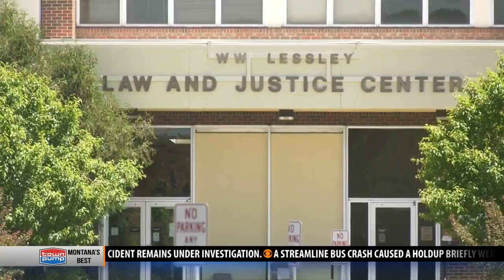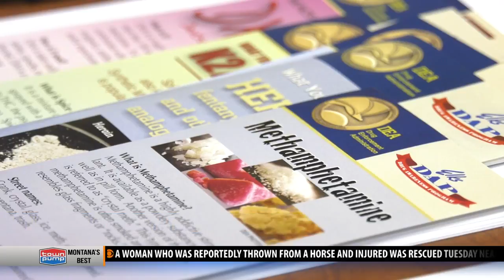Drug Task Force keeping busy shutting down meth labs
The Missouri River Drug Task Force says it’s shut down more methamphetamine labs in the first half of this year than all of last year.